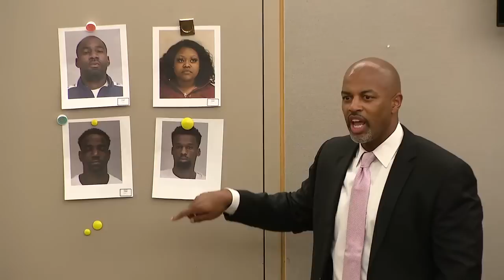Andre Emmett Murder Trial: Prosecution wraps up their closing arguments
The prosecution wrapped up its case against murder suspect Larry Jenkins in court on Thursday, and the jury is now deliberating the case.

Jenkins is one of three people accused of killing former NBA player and Texas Tech star Andre Emmett outside of his Old East Dallas home in 2019. The other two defendants will go on trial later this year.